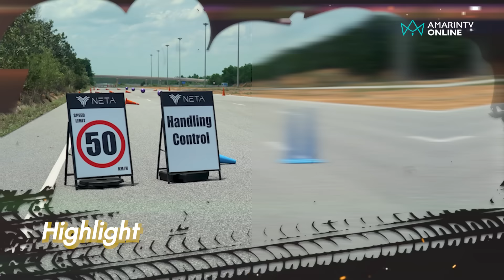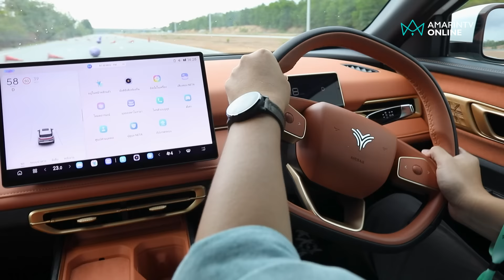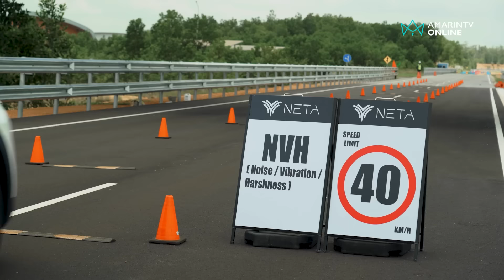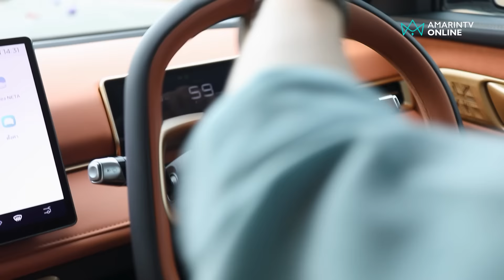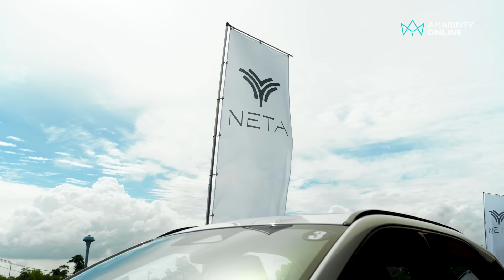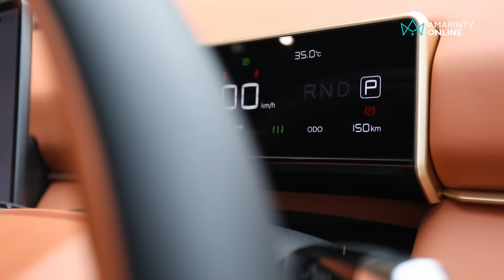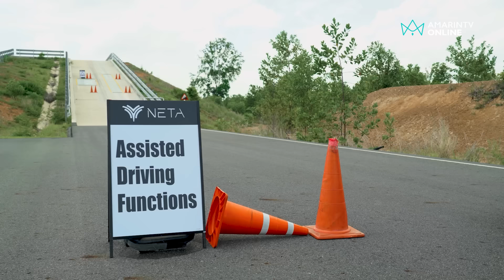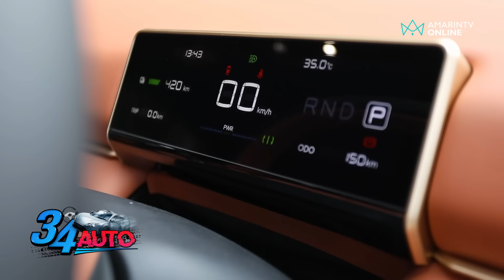ลองขับ NETA X หน้าตาดี งานเนี๊ยบ มีของครบ เปิดขายกลางเดือนหน้า (ก.ค.) | 34 AUTO | 19 มิ.ย.67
ลองขับ NETA X รถ SUV ไฟฟ้า 100% โมเดลที่ 2 จากค่าย NETA มารอบนี้ทำออกมาดีไม่น้อย การขับขี่ถือว่าเยี่ยม พละกำลังอาจไม่สูงมาก แต่เน้นการใช้งานได้จริง มีฟังก์ชันต่างๆ มาครบ หน้าตาดีเอาเรื่อง เหลือรอลุ้นราคา ถ้ามาต่ำกว่าที่คาด (คาดประมาณ 9 แสน) ตลาดกลุ่มนี้คึกคักแน่นอน อาจมีฝุ่นตลบให้เห็น